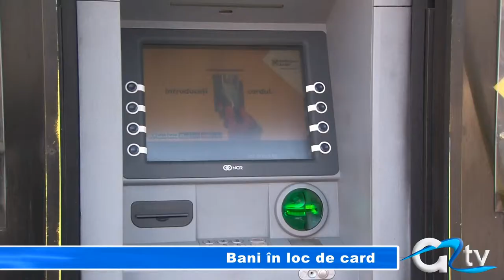BANI IN LOC DE CARD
Românii preferă încă să folosească metoda clasică de plată a bunurilor achiziționate, iar când vine vorba despre card acesta este mai degrabă utilizat în zilele de salariu. Nici giurgiuvenii nu depășesc media utilizării de opt ori pe lună a cardului. În Uniunea Europeană, țara noastră este clasată penultima în ceea ce privește frecvența utilizării cardului ca mijloc modern de efectuare a plăților.